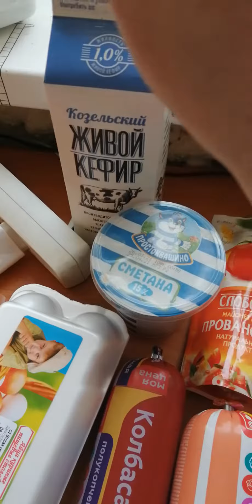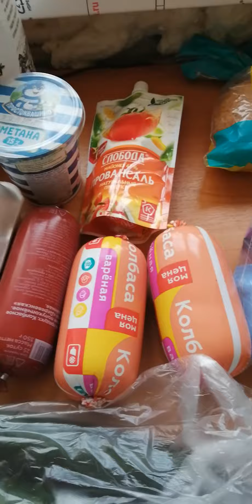Покупки чееееек с магнита 13.04.2021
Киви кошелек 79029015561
Карта КИВИ: 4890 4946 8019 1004

СПАСИБОЧКИ💋💋💋